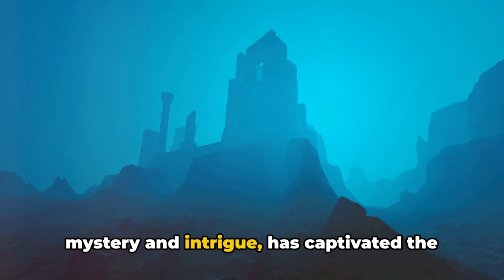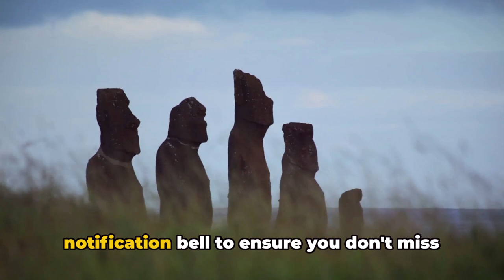youtube video #-5TNsoMtW-Y